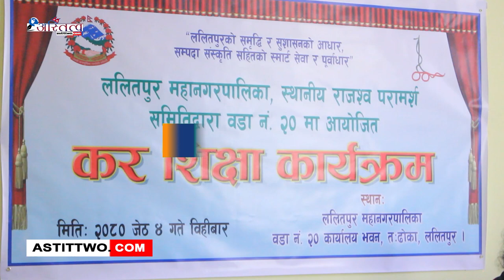ललितपुर महानगरपालिका वडा नं. २० मा करदाता शिक्षाका सम्बन्धमा अन्तरक्रिया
ललितपुर महानगरपालिका वडा नं. २० मा करदाता शिक्षाका सम्बन्धमा अन्तरक्रियाOfficial Website Youtube Channel of